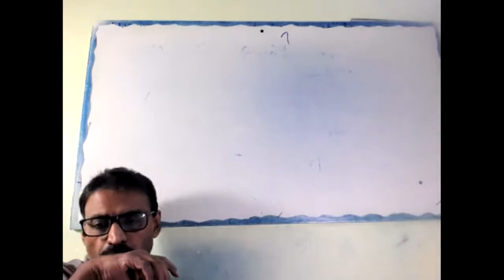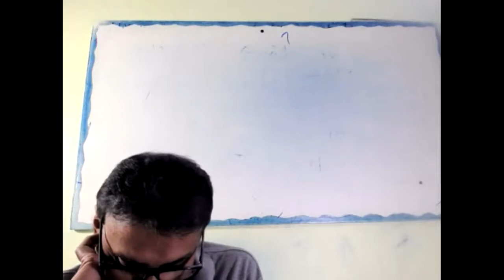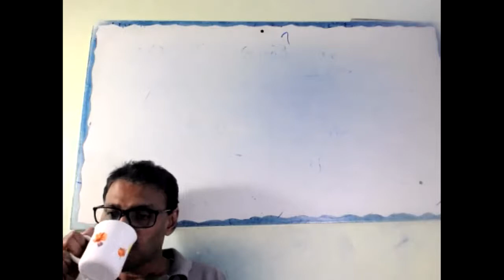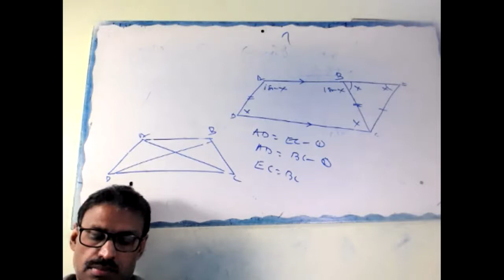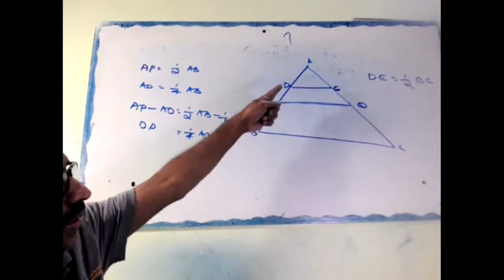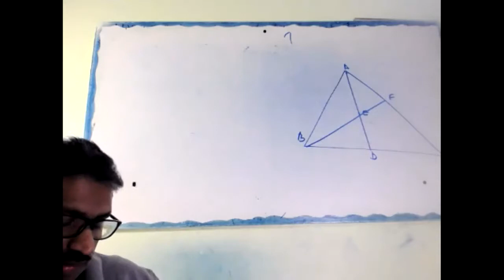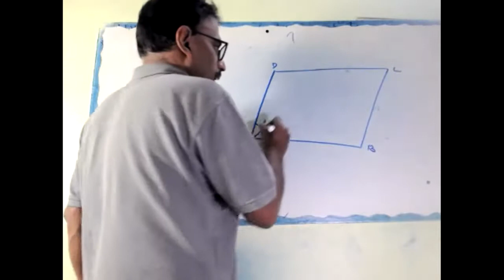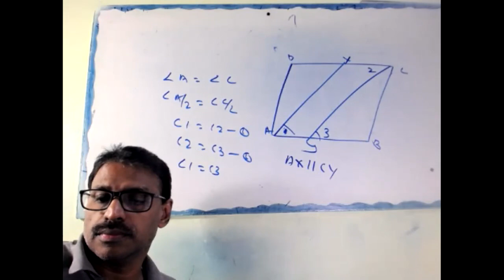CLASS IX DATED 19 01 21